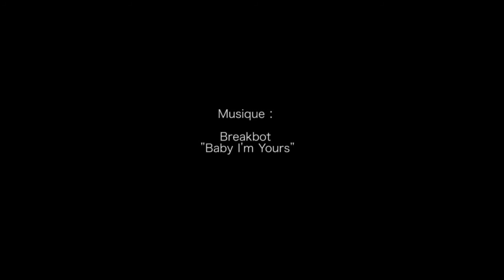Studio Point C au Salon "Talents Créatifs" à Allennes-Les-Marais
Voici une prestation du Studio Point C, pour le salon "Talents Créatifs " d'Allennes-les-Marais, en France.

Vous souhaitez être différents des autres et avoir un plus grand impact visuel, alors n'hésitez pas et contactez-nous sur studiopointc[at]gmail.com.
Nous serons ravis de vous compter parmi nos références.

Here is a rendering of the Point Studio C for the show "Creative Talents" of Allennes-les-Marais, France.

We look forward to having you as our references.